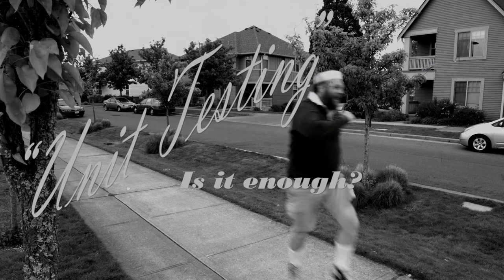Unit Testing: Is It Enough?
UPDATE: We've set the licensing on this short to CC Attribution, so if you want to use it for training or to show at an office, go nuts!

Little David Jojojohnson learns an important lesson about test coverage in a developer driven environment.

Starring:
Scott C. Brown as Alex Venderbuilt
Andy Dopieralski as Narrator Joe